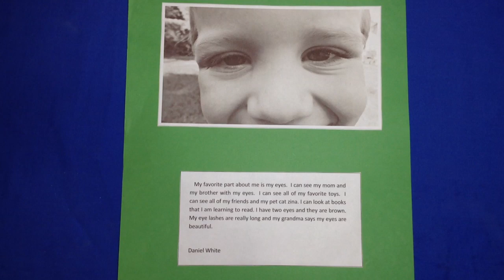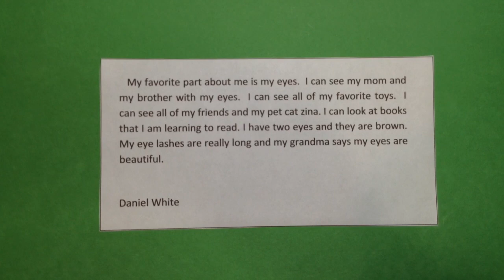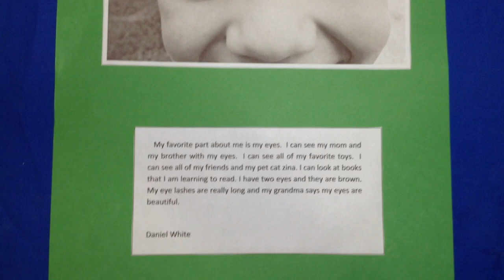About Me Project